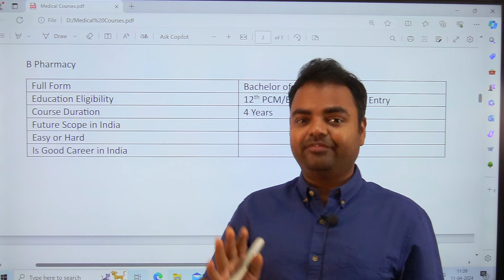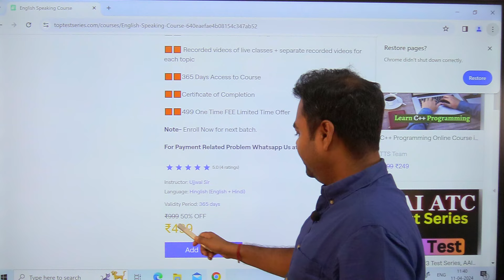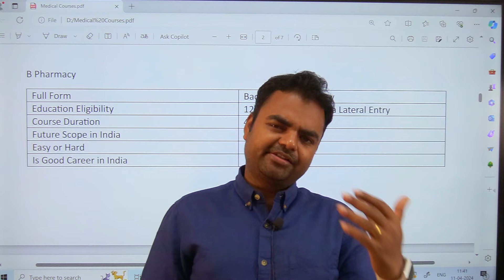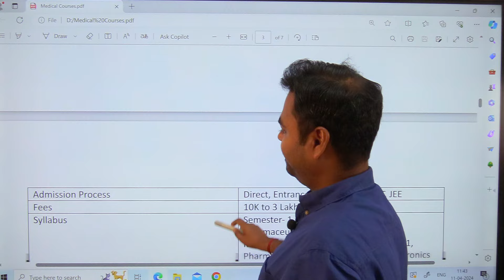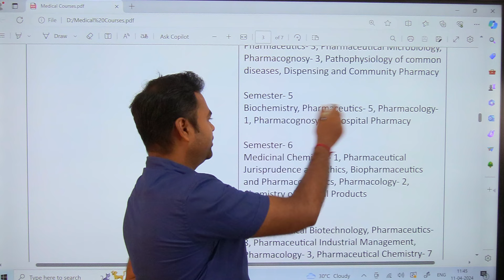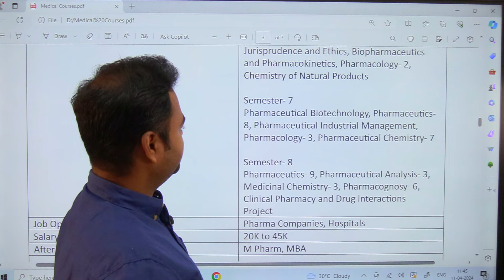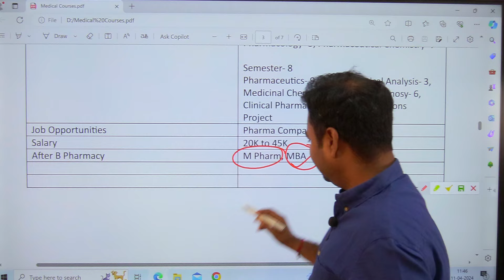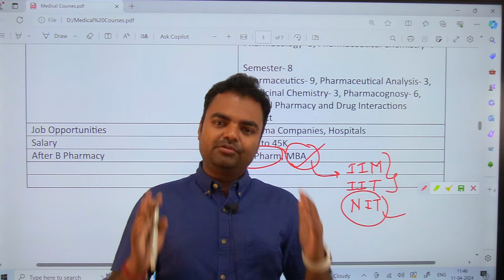B Pharmacy Course Details in Hindi, Job Opportunities, Salary, Future Scope, Govt Jobs, Kya Hota Hai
B Pharmacy Course Details in Hindi, Job Opportunities, Salary, Future Scope, Govt Jobs, B Pharmacy Kya Hota Hai, Career Options After B Pharma, Salary After B Pharmacy in India, B Pharma Mai Admission Kaise Hoti Hai, B Pharma Course Kya Hai, B Pharma Course Ka Benefits Kya Hai